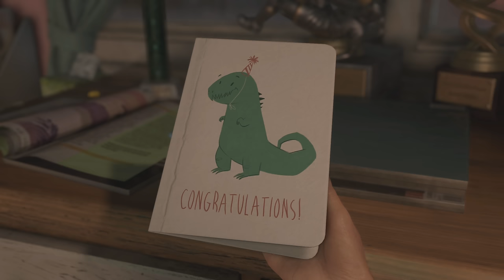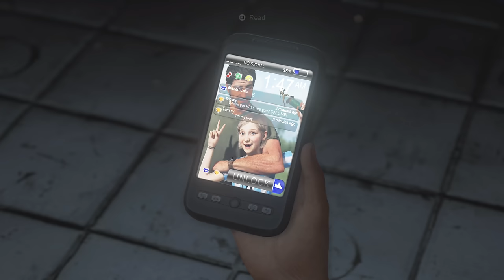The Outbreak Begins - The Last of Us Part 1 (Remake) PS5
The beginning of the outbreak with Joel in The Last of Us Part 1 PS5 Remake